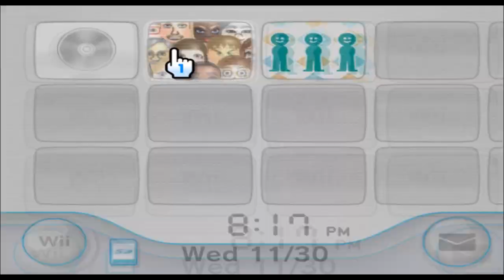Tails (2nd Version) - Sonic The Hedgehog - Mii 338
i was only trying to help :(

(suggested by Anthony Igoe)

338/10100

Plaza: 99

Parade: 239